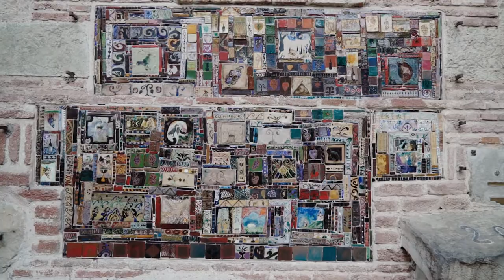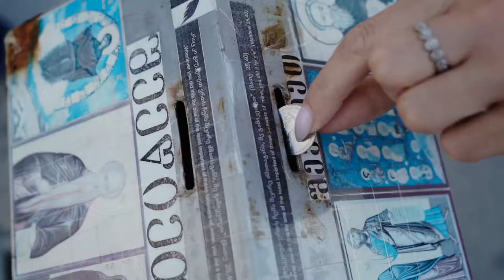Тбилиси Хорошо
"Хорошо Тбилиси". Наша прогулка по Тбилиси с Нестан Читая. Вышло интересно, ну я так думаю. Друзья оцените нашу работу.

Сегодня я расскажу Тебе про теплый, добрый, ароматный город - Тбилиси! Подскажу, что же нужно сделать, находясь в столице Грузии.

Обязательно к действию в Тбилиси:
1. Посещение крепости Нарикала
2. Соленных бань
3. Мтацминда - парк аттракционов и смотровая
4. Покататься на трамвайчике до Мтацминда
5. Обойти весь старый город и именно с грузином, желательно гидом...а не просто с джигитом:)
6. Доехать либо до черепашьего озера, либо до лисистба
7. Увидеть тбилисское море и монумент истории Зураба Церетели

Скоро выпуск о новом прекрасном месте в Грузии.

Нестан Читая (insta @NestaChita)
Видеобог -- Тимур Шайхутдинов (insta @timursheih)
Грузинский друг - Михаил Какушидзе (insta @mikhail_kakushadze)